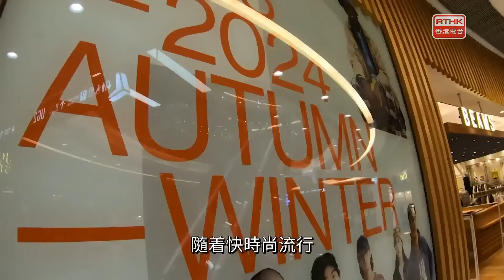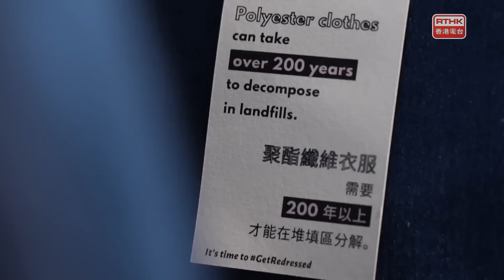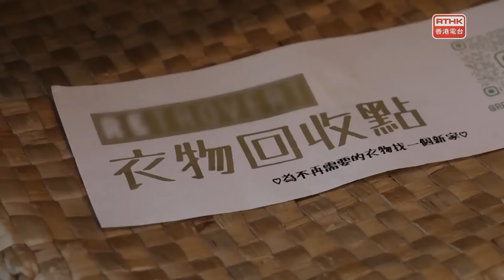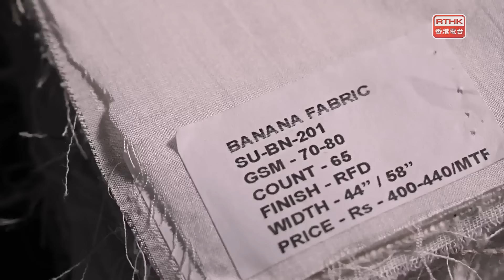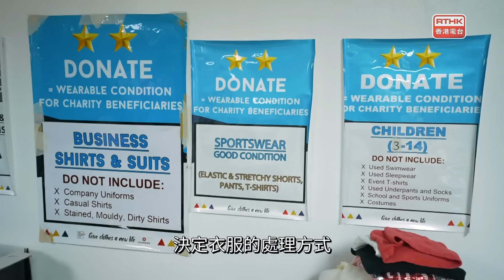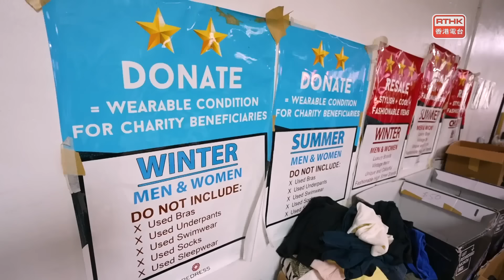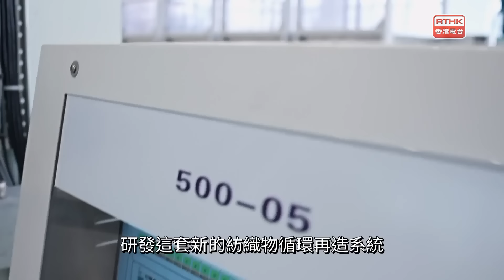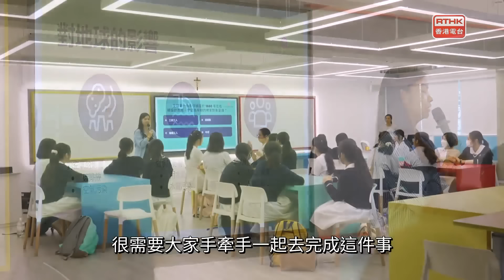綠惜見未來：走在環保時尚的尖端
時尚品牌為了迎合潮流，每季都會推出新設計，讓消費者能夠以低廉的價格、在短時間內購買到時髦的服飾。根據2022年《香港固體廢物監察報告》，本港每日有388公噸的舊衣服和紡織物被棄置在堆填區，相當於270萬件T恤。

然而，越來越多人意識到時尚行業對環境造成的破壞，希望改變「快時尚」文化。梁皓琳（Jasmine）是一位本地時裝設計師，創立了一個以可持續發展為目標的時尚品牌，利用天然、可以生物降解的布料來設計衣服，例如使用由玫瑰、橙、香蕉等天然纖維製成的布料，設計既時尚又環保的衣服。

除了從設計方面減少對環境的影響，消費者和生產商的角色亦非常重要。黃雅蓉在旺角開設了一家二手時裝店，希望改變消費者對二手衣服的看法。非牟利機構Redress則致力於收集舊衣物，進行分類，為舊衣提供更多出路。另外，有本地紡織廠回收舊校服，利用新技術把舊布料分拆成纖維，重新紡織成紗線，製作出新的紡織物，使舊衣重生。